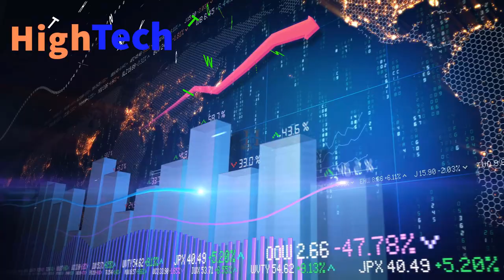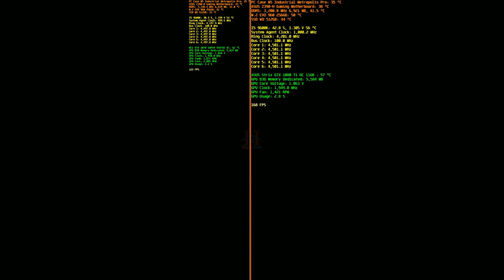GTA V 1080 Ti VS RTX 2070 Super 4k Benchmark 9600K 2019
GTA V 1080 Ti BENCHMARK 9600K 2019...Powered by NVIDIA Pascal, the ASUS ROG STRIX GeForce GTX 1080TI is the world's fastest gaming GPU, delivering jaw-dropping 5K HD gaming experiences with 11GB GDDR5X memory and 1632 MHz boost clock...The NVIDIA GeForce RTX 2070 Super (RTX 2070S) is a high-end desktop graphics card and refresh of the 2018 RTX 2070. The card is now behind the RTX 2080 Ti and RTX 2080 Super (upcoming) as the third-fastest graphics card in the Nvidia lineup of consumer cards. GTA V 1080 Ti BENCHMARK 9600K 2019

ROG Strix GeForce® GTX 1080 Ti OC edition 11GB GDDR5X with Aura Sync RGB for best VR & 4K gaming. NVIDIA GeForce® GTX 1080 Ti is the fastest gaming GPU that delivers 35% faster performance than the GeForce GTX 1080. ... ROG Strix GeForce® GTX 1080 Ti also has GPU Tweak II

🔴My PC Specifications🔴
16GB DDR4 G.Skill TrdidentZ RGB CL 14 Dual Channel 3200 MHz